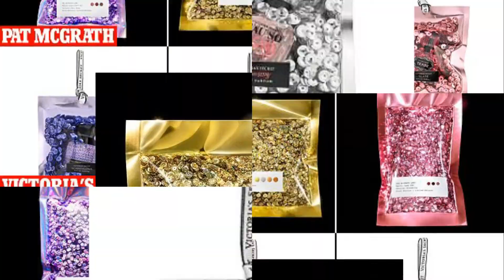Victoria's Secret is accused of r ipping off Pat McGrath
'The way to win women back is NOT by copying them':
Victoria's Secret is accused of ripping off celebrity
make-up artist Pat Mcgrath's famous sequin-filled
packaging.Victoria's Secret have come under fire online after releasing products in packaging identical to the trademark of make-up guru Pat McGrath. McGrath, a renowned artist from the UK, famously started creating beauty products back in 2015, sending them out in unique packages with the individual products swimming in sequins. The pouches have become Instagram fodder for customers buying the products, so when Victoria's Secret released a blatant copy of the pouches for their own Christmas line, people were quick to call the brand out.